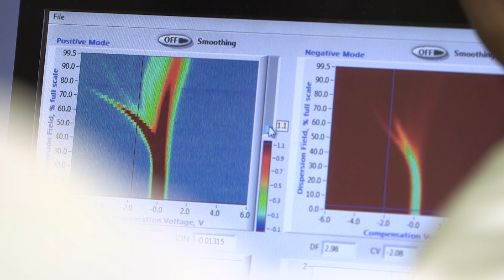Do you have a new idea to help tackle cancer? | Cancer Research UK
Our Pioneer Award offers £200,000 to encourage innovative ideas from individuals or teams from any background, sector or discipline that could be game changing in tackling cancer. Find out more about the award and what the committee are looking for.

What's your idea?